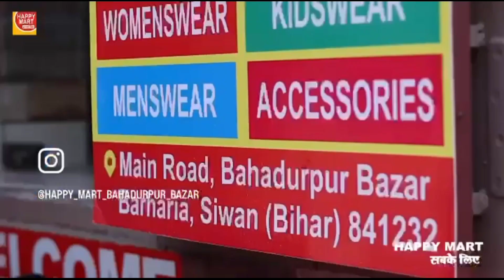सिवान के चैनपुर में रितेश उर्फ गोरख हत्याकांड मामले में विकास सिंह हथियार के साथ गिरफ्तार | SNLIVE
- FOLLOW ME -